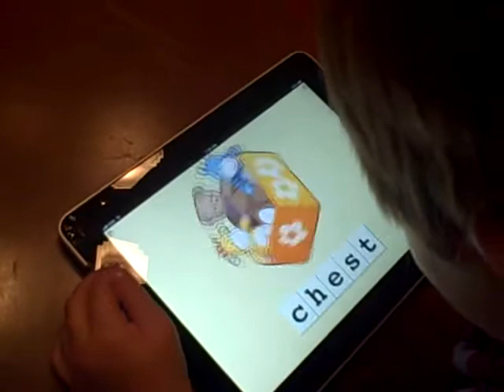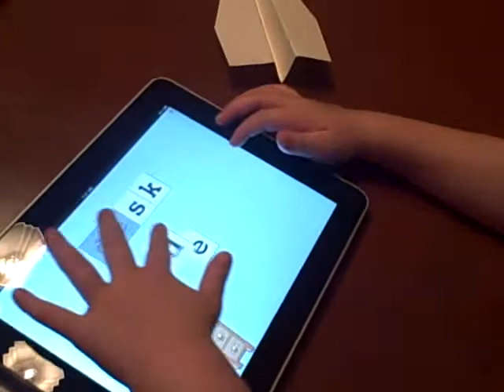Billy gets an iPad pt 2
Our autistic 4-year-old, Billy is practicing with a First Words app on his new iPad. This is the 2nd time he's used it.